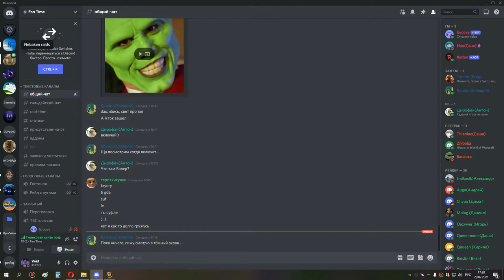1я часть ульда 25 бдк 29 07 21